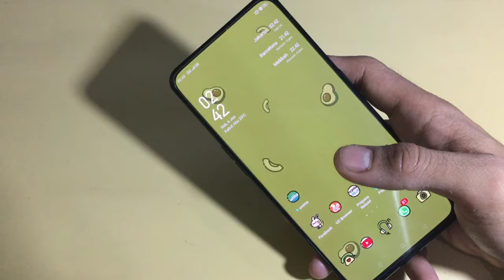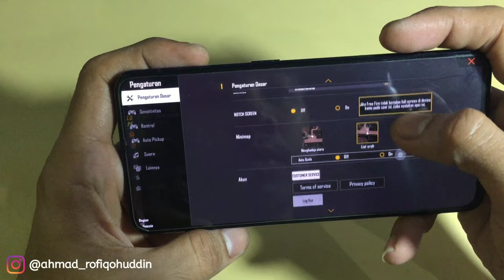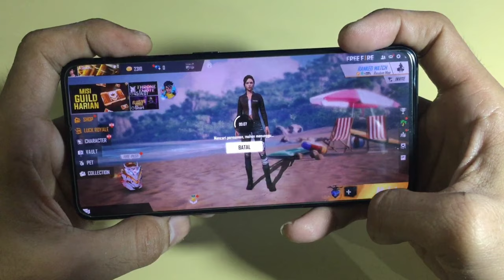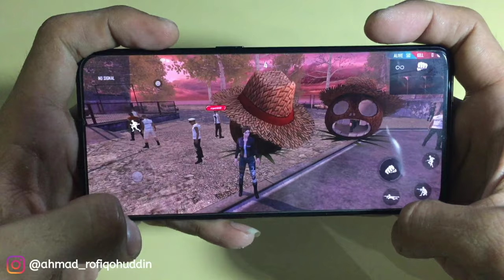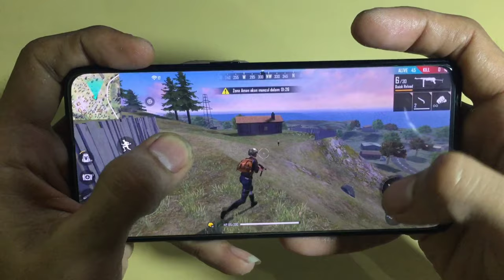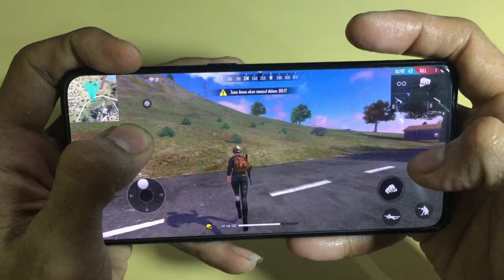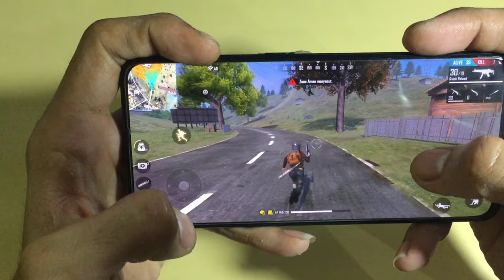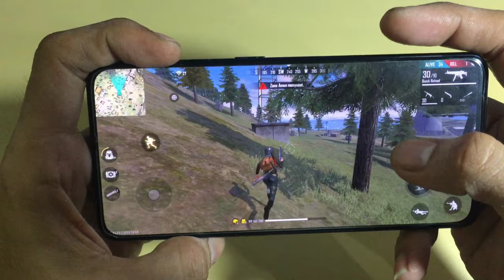OPPO RENO 2 | GAMEPLAY TEST GARENA FREE FIRE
MARI BERLOMBA-LOMBA MEMPERKAYA DIRI KITA, UNTUK BEKAL DI AKHIRAT NANTI.

Sumbangan Kalian Akan Saya Donasikan Ke Panti Asuhan / Panti Jompo Terdekat Gaess ❤️❤️❤️